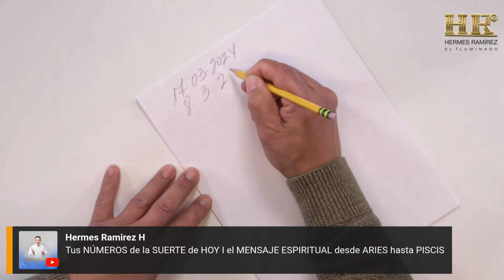Tus NÚMEROS de la SUERTE de HOY I el MENSAJE ESPIRITUAL desde ARIES hasta PISCIS